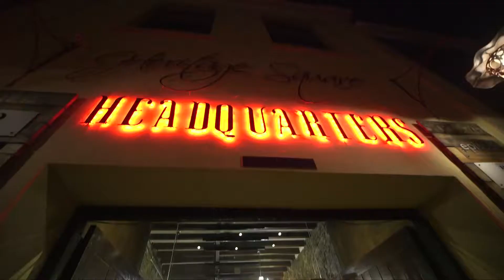Laureus Sport for Good South Africa National Summit - Day 2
Day 2 of LaureusSASummit
Inspirational Piet du Preez ✅, informative workshops ✅, @SportForGood session ✅, new Ambassador announcement Maps Maponyane ✅, the spirit of uBuntu ✅